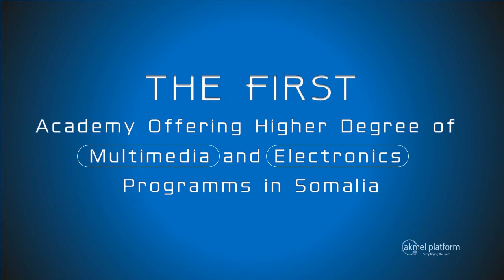Once upon time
Akmel academy alumni memorial.